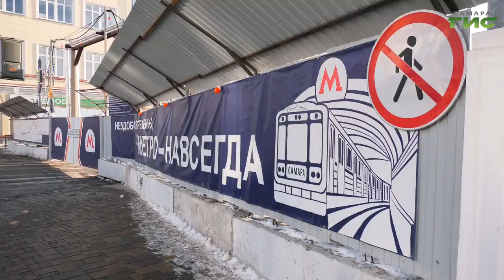У горожан появится возможность гораздо быстрее добраться из отдаленных районов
На всех стройплощадках работы организованы в штатном режиме. Они находятся на непрерывном контроле. После ввода в эксплуатацию новой станции "Театральная" у горожан появится возможность гораздо быстрее добраться из отдаленных районов до исторического центра города.